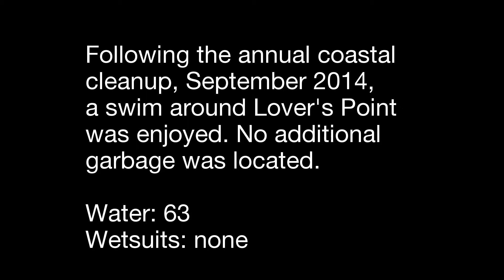Mermaids spotted off Lovers Point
Following the International Coastal Cleanup on 20 September 2014, swimmers were spotted cruising around Lovers Point. So was a jelly.